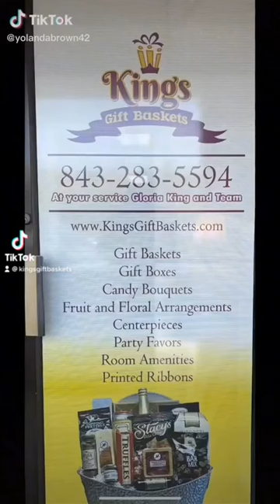KGBExperience KGBMovement KingsGiftBasketsMB conwaysc myrtlebeach CreativeKingsGiftBaskets